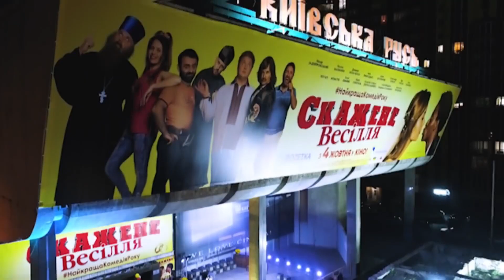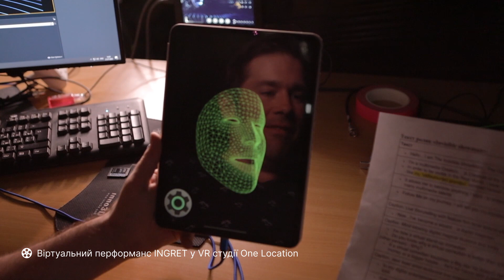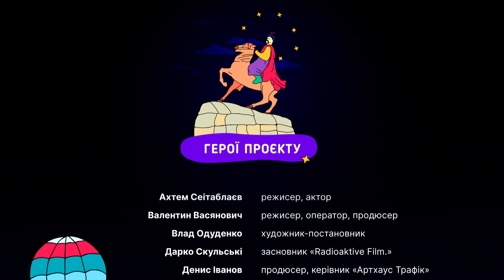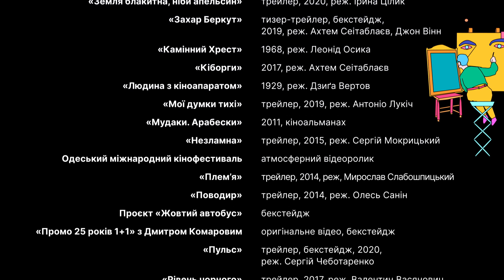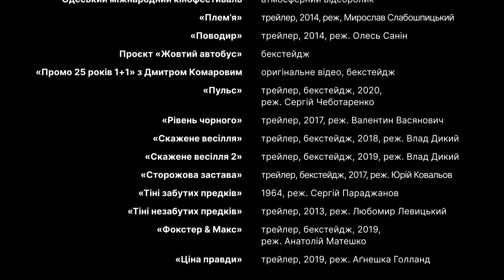Фантастичні українці КІНО | Документальний серіал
ФАНТАСТИЧНІ УКРАЇНЦІ. КІНО — другий епізод серіалу про сучасну українську культуру.

Чому говорять, що українське кіно тільки навчилось ходити і пішло в дитсадок. Як створюється кіно, та чому відповідальний за світло по важливості не менший за режисера. А ще: чому комедії збирають в кінопрокаті мільйони, та коли Україна отримає перший Оскар. Дивись у документальному фільмі «Фантастичні українці. КІНО».

😍 Понад 20 героїв розповідають історію становлення сучасного українського кінематографу. Героями фільму стали режисери, актори, продюсери, оператори, менеджери кінофестивалів, кінотеатрів, дистрибутори та ін.:
►АХТЕМ СЕІТАБЛАЄВ, режисер, актор
►ВАЛЕНТИН ВАСЯНОВИЧ, режисер, оператор, продюсер
►ВЛАД ОДУДЕНКО, художник-постановник
►ДАРКО СКУЛЬСЬКІ, засновник "Radioaktive Film"
►ДЕНИС ІВАНОВ, продюсер, керівник "АРТХАУС ТРАФІК"
►ДМИТРО ДЕРКАЧ, співзасновник "Планета Кіно"
►ЄВГЕНІЙ УСАНОВ, оператор-постановник
►ЄГОР ОЛЕСОВ, продюсер
►ІВАН АДАМЧУК, генереальний директор КМКФ «Молодість»
►ІРИНА ЦІЛИК, кінорежисерка, письменниця
►ІРМА ВІТОВСЬКА, Заслужена артистка України
►ЛЮБОМИР ЛЕВИЦЬКИЙ, режисер, продюсер
►ПОЛІНА ТОЛМАЧОВА, маркетинг директорка FILM.UA Group
►РОБ ФЕЛЬДМАН, актор
►СЕРГІЙ СОЗАНОВСЬКИЙ, співзасновник FILM.UA
►ТОНЯ НОЯБРЬОВА, режисерка, сценаристка
►ЮЛІЯ СІНЬКЕВИЧ, генеральна продюсерка ОМКФ, співзасновниця Української Кіноакадемії
►ЮРІЙ ГОРБУНОВ, телеведучий, продюсер
►ЮРІЙ КОРОЛЬ, кінооператор
►ЯРОСЛАВ ВОЙЦЕШЕК, сценарист
►ЯРОСЛАВ ПІЛУНСЬКИЙ, кінооператор, керівник проекту «Жовтий автобус»

🎬 ФАНТАСТИЧНІ УКРАЇНЦІ — документальний проект про сучасну українську культуру. Кожний епізод досліджує національний артконтекст. Розповідає про створення мистецького продукту. Про прорив, який зараз відбувається в українській культурі, наші досягнення та больові точки. Нам важливо зафіксувати, як круто змінилася наша країна за останні роки, розказати про людей, які дають віру в яскраве майбутнє України, наштовхнути глядача на роздуми про те, хто ми є і куди йдемо, яка українська мрія, і який спадок ми залишаємо майбутнім поколінням. Проект реалізовано за підтримки Українського культурного фонду.